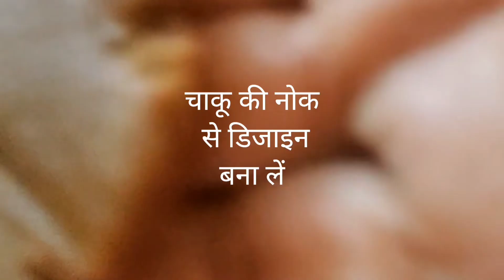Gur Thekua#food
गुड़ का ठेकुआ#Wheat Biscuit#shortsviral
आटे गुड़ का ठेकुआ
गुड़ का ठेकुआ बनाने की विधि
छठ पूजा स्पेशल ठेकुआ
ठेकुआ
गुड़ का ठेकुआ यूपी बिहार का स्पेशल
आटे और गुड़ का ठेकुआ बनाए आसान तरीको से
गुड़ का ठेकुआ
बिना सांचे के बनाए thekua
ठेकुआ
आटे और गुड़ का ठेकुआ
बिना सांचे के बनाएं गुड का ठेकुआ
ठेकुआ छठ स्पेशल
छठ पूजा का प्रसाद ठेकुआ
ठेकुआ बनाने की विधि
छठ का प्रसाद
बिहारी ठेकुआ
ठेकुआ प्रसाद
ठेकुआ की रेसिपी
खस्ता ठेकुआ बनाने की विधि
बिस्कुट की तरह खास्ता ठेकुआ
बिहारी ठेकुआ रेसिपी